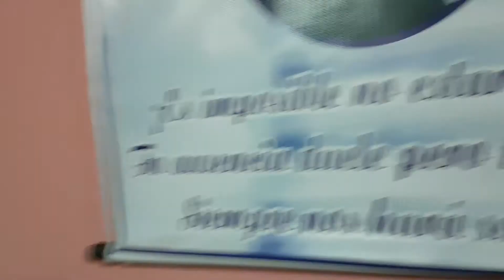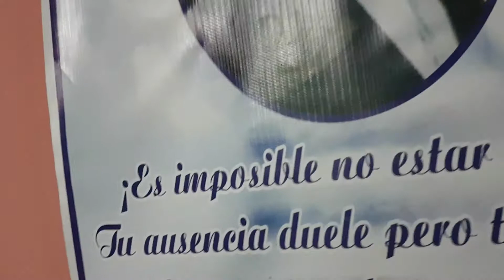GUZMÁN VIVANCO NAVARRO. 6 MESES.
Cocinando en familia. Motivo 6 meses de la partida de  nuestro tio Guzmán Vivanco Navarro. Siempre te recomendamos.